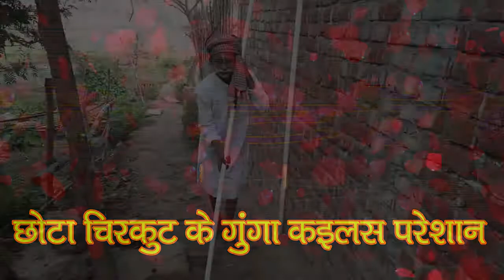छोटा चिरकुट पिटाइल गुंगा करे परेशान|CHOTA CHIRKUT|chirkut baba comedy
chirkut baba ke chela छोटा चिरकुट ka damdar video
         इस विडीयो मे चिरकुट बाबा का पाठ छोटा चिरकुट
ने लिया है 😂😂👦🏻👦🏻👦🏻👦🏻

आपका हमारे इस youtube channel में बहुत बहुत स्वागत है 🙏🏻🙏🏻🙏🏻🙏🏻

welcome to bhojpuriya kalakar youtube channel.
comedy,gunga bahira ka nach,chirkut baba
comedy,india top comedy,india comedy,bharat comedy,bharat ka lal,bharat ka comedy video

chirkut baba daru comedy,chirkut baba